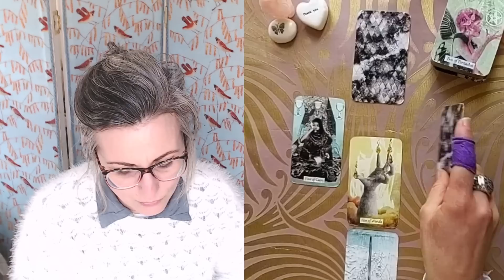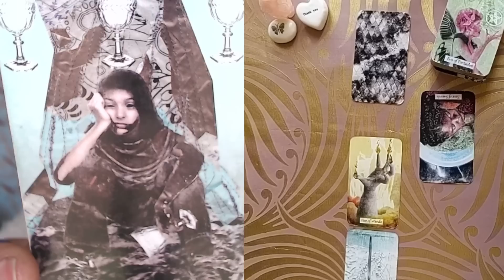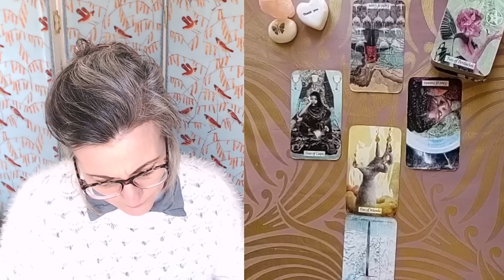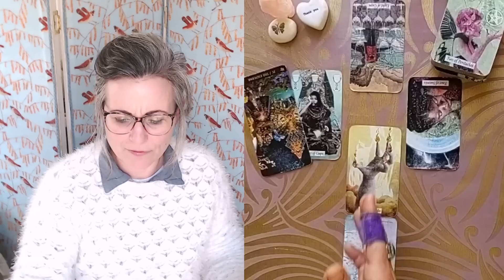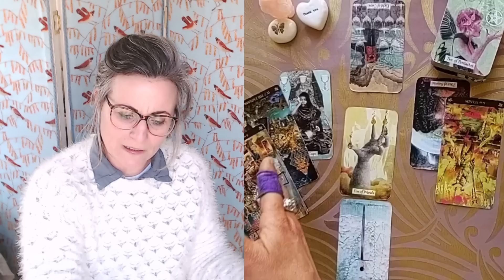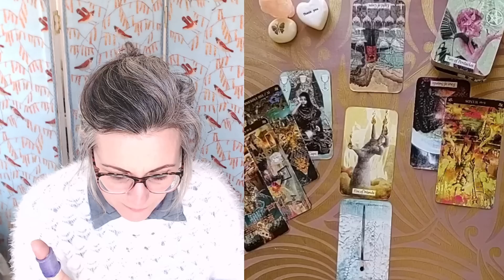Tirage du Weekend 8 et 9 Avril 2023 filledelunetarot messagedujour @FilleDeLune​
Tarots du Jour :

- Le Tarot de David Bowie
- le Tarot Textured